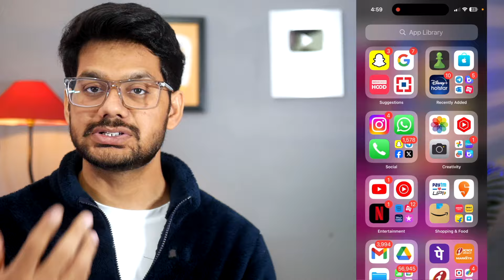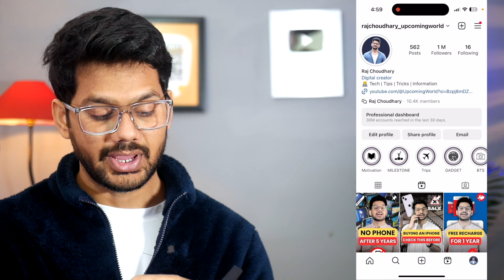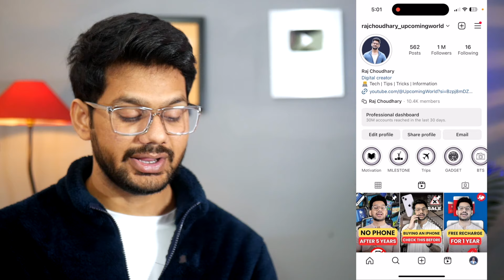Instagram bio link kaise dekhe | instagram me bio link kya hota hain | Link in Bio instagram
🤞🏻KEEP SUPPORTING